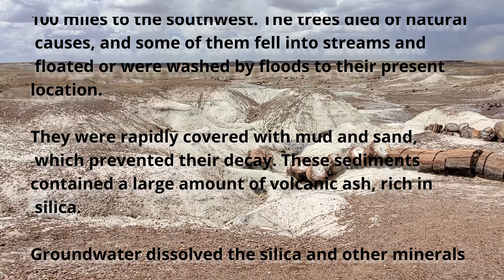Petrified Forest National Park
Spring '21 - Arizona